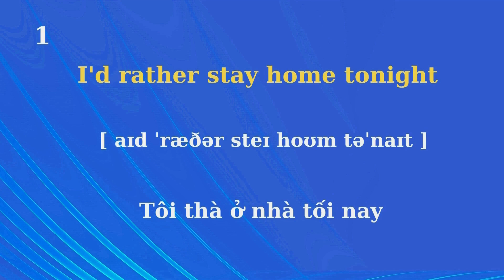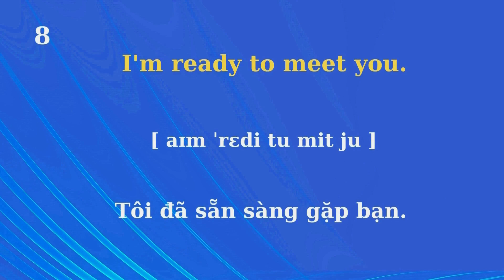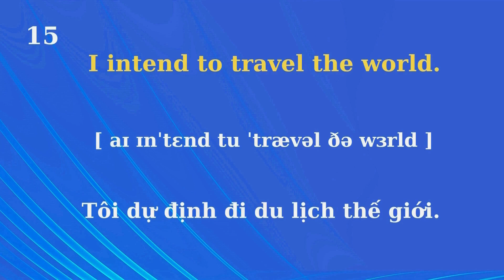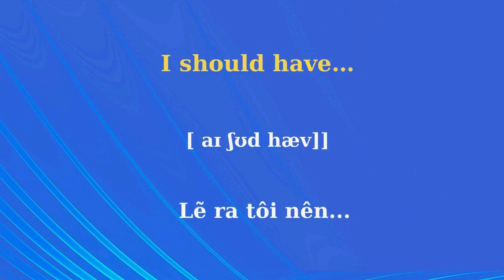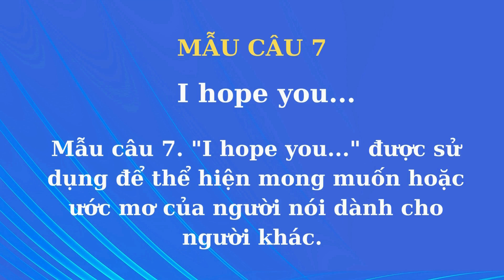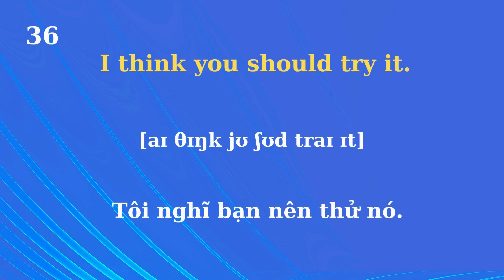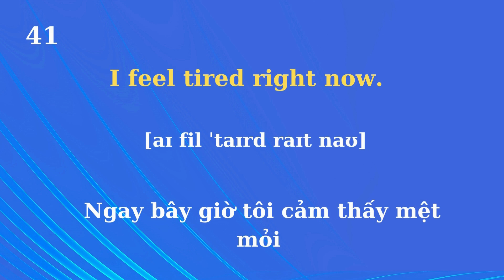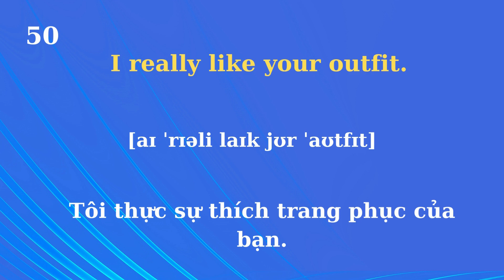Ghép câu thành thao để nói những gì bạn muốn nói|10 Mẫu câu với I..P2- đơn giản sử dụng thường xuyên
Ghép câu thành thao để nói những gì bạn muốn nói| 10 Mẫu câu với I...P2- đơn giản sử dụng thường xuyên, bạn phải biết, phải học thuộc lòng để trò chuyện với người nước ngoài.

Để luyện tập các mẫu câu này, bạn có thể làm theo các bước sau:

hoctiengAnh giaotieptiengAnh tiếngAnh tiengAnhonline#100 câu những câu giao tiếp cơ bản#Tiếng Anh giao tiếp # 800 Câu Tiếng Anh # mẫu câu tiếng Anh# Tiếng anh 102# cụm từ tiếng Anh đơn giản #100 Cấu Trúc Tiếng Anh#Nghe Nhiều Lần Và Dễ Học# Ghép câu thành thao